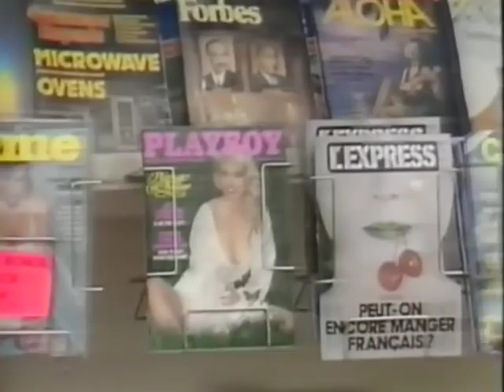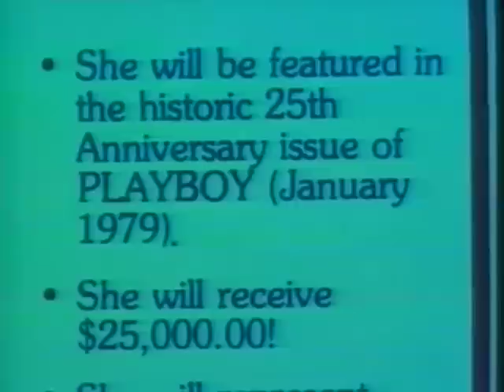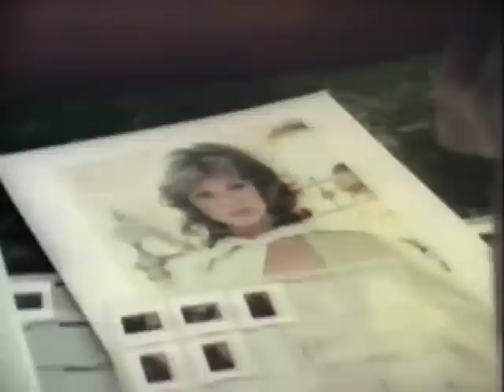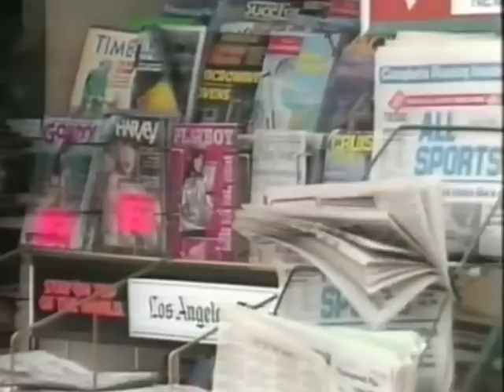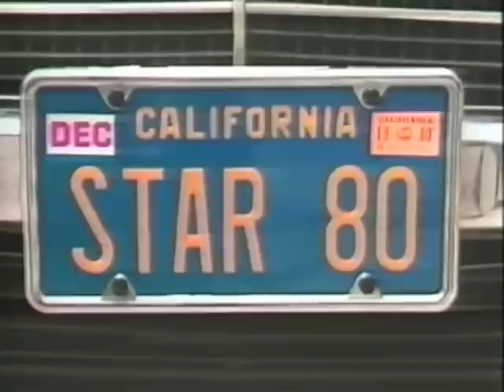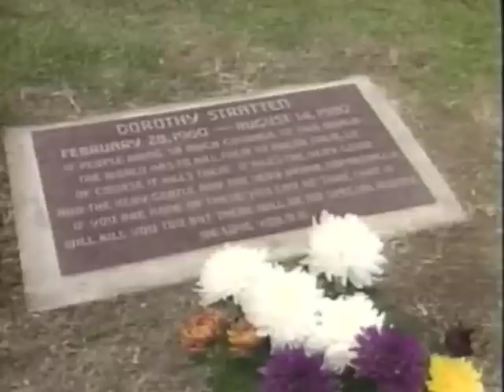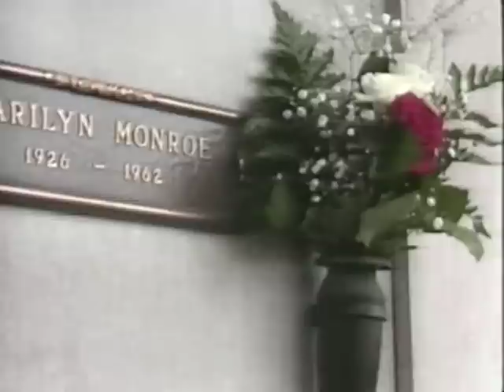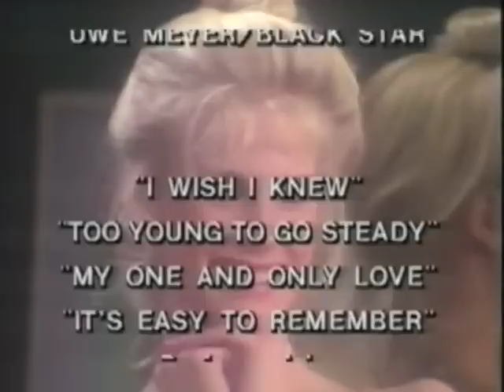The Untold Story 🦄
Documentary about Dorothy Startten- I believe it's now in the Public Domain